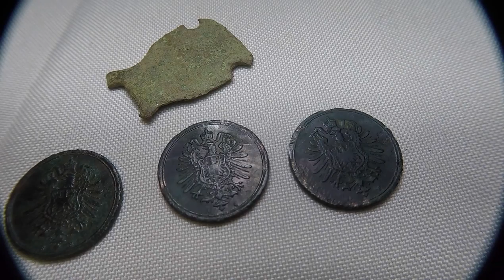🍀Sondel Adventures #08 Drei Reichspfennig im Wald Sondeln/Metal Detecting/Treasure Hunt/GoPro/POV🍀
Diesmal war ich in einem Wald unterwegs und habe einige interessante dinge gefunden.

1 : Water Lily
2: Summer Rain
3: Interference
4: Derelict Ship
all 4 Songs made by Jens Kiilstofte

         🍀▬Creative Commons▬🍀